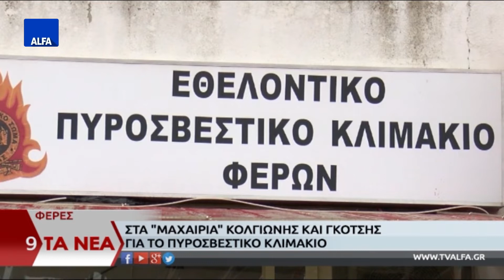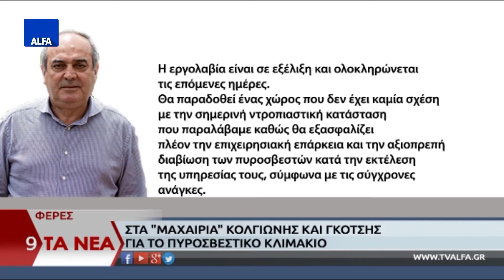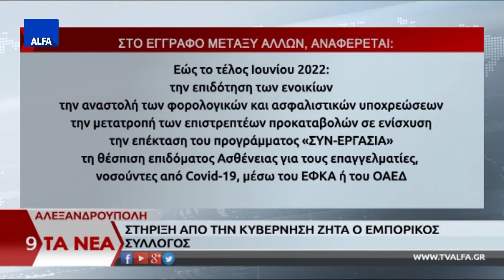ΚΕΝΤΡΙΚΟ ΔΕΛΤΙΟ 29 01 2022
Στο κεντρικό δελτίο ειδήσεων της ALFA Τηλεόρασης με την Κυριακή Μπασκάκη.Κ. Μητσοτάκης: "Ακυρώνονται άδειες για αιολικά πάρκα: Τα έξι «απάτητα βουνά» της Ελλάδας που μπαίνουν σε καθεστώς απόλυτης προστασίας". Ο Υφυπουργός Περιβάλλοντος και Ενέργειας Γιώργος Αμυράς στην ΑΛΦΑ Τηλεόραση - Τι λέει για τα "Απάτητα βουνά" και το όρος Σάος της Σαμοθράκης. Φέρες: Στα "μαχαίρια" Κολγιώνης και Γκότσης για το πυροσβεστικό κλιμάκιο. Στην λειτουργία ενός ακόμη ΚΕΠ προχωρά ο δήμος Αλεξανδρούπολης στην Νέα Χιλή με σκοπό την καλύτερη εξυπηρέτηση των δημοτών.